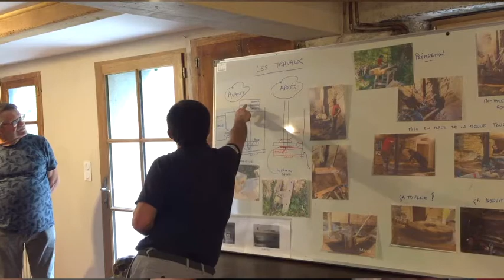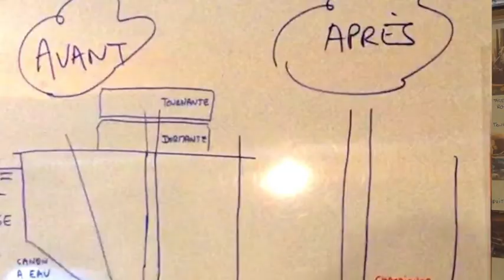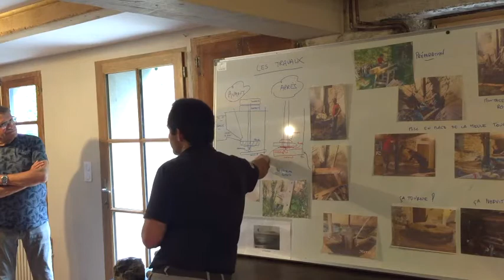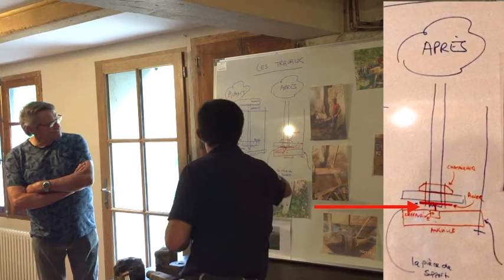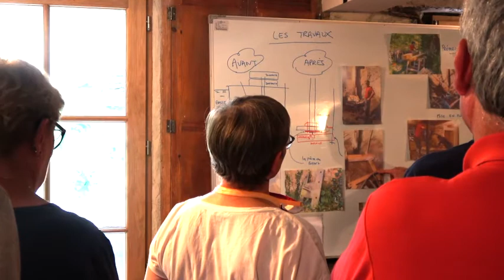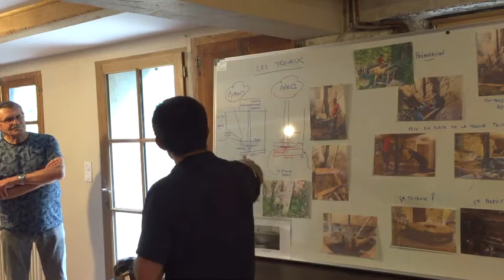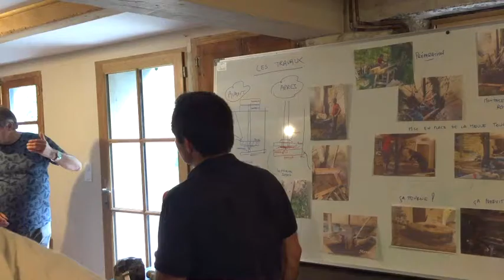La rénovation du Moulin de la Buade - Termes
Termes